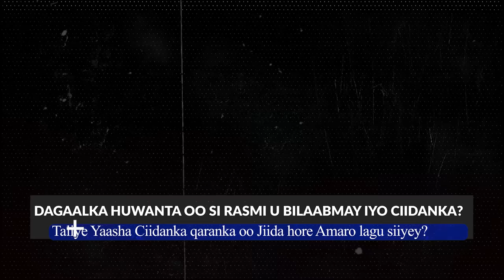Xog Madaxwayne Biixi oo amar Cusub siiyey Taliye yaasha Ciidanka Jeeda Sool? Buqdharkarayn Ciidanka?